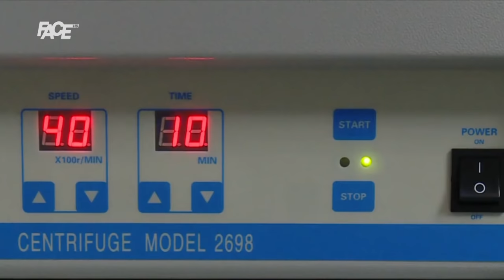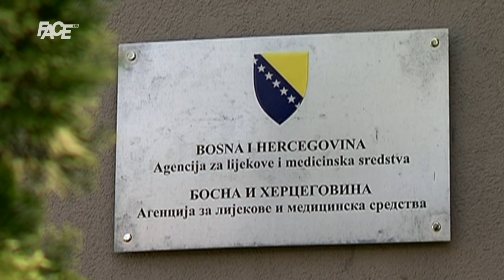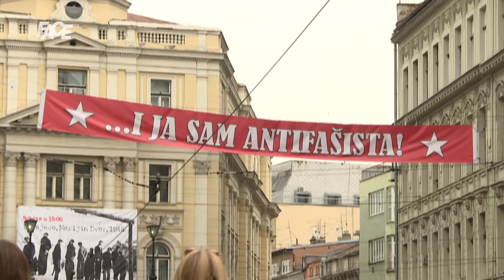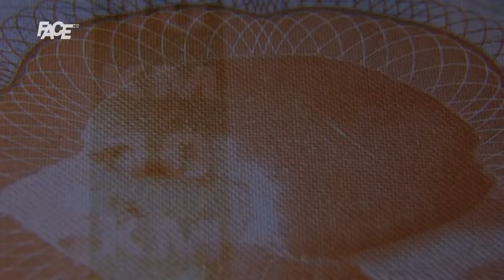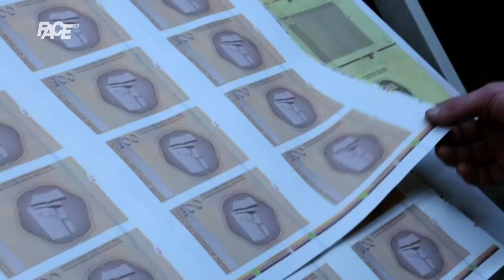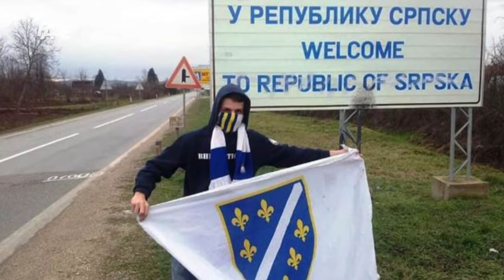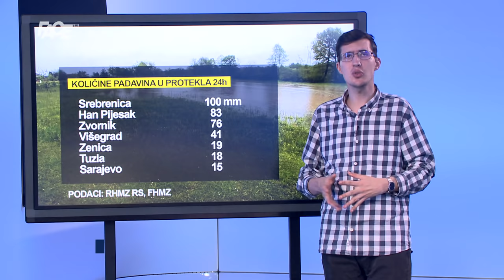VJESTNIK - 23. 06. 2020.